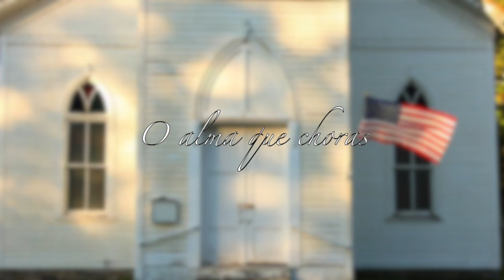Eddie USA 🇺🇲 Ccb Hino 15 Ó alma que choras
This video is about Hino 15 O alma que choras